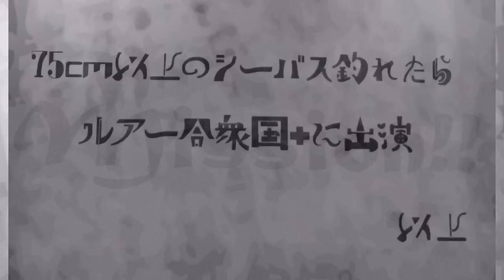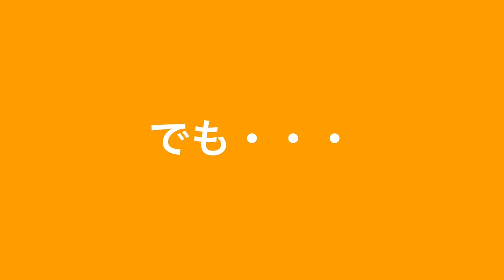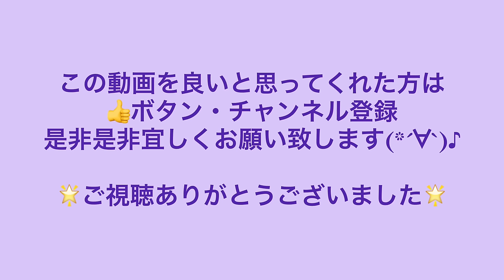【釣りガール】シーバス入れ食いひゃっほ〜！飛び過ぎダニエル！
★船宿さん★吉野屋
釣りガール シーバス企画【4】『ミッション！75cm以上のシーバス釣れ！』
【ルアー】
鉄PAN Vib

ステラ4000

CB ONE